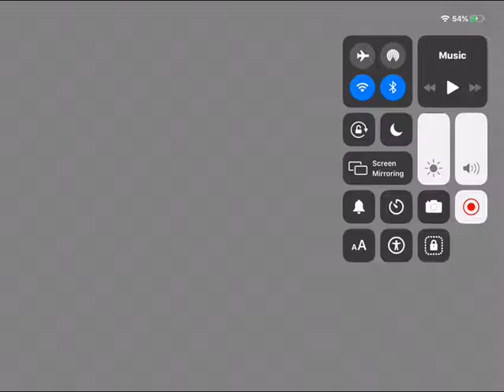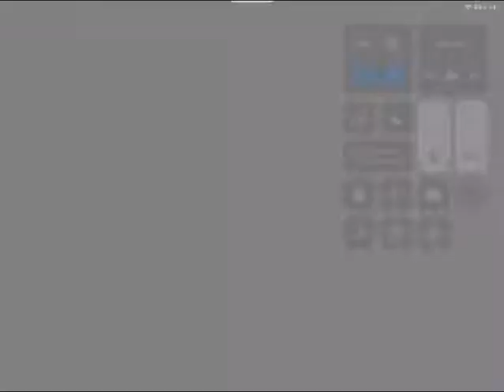20 July 2019